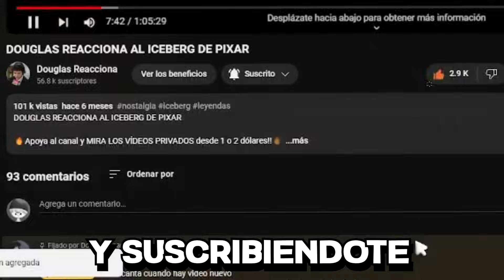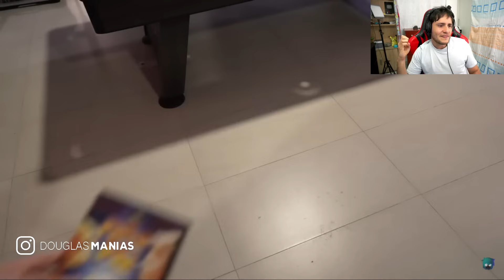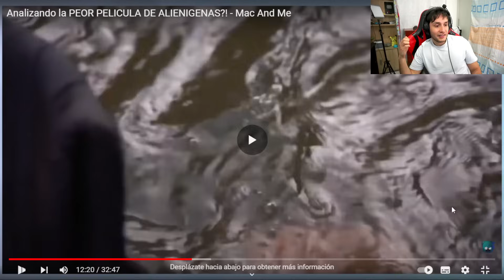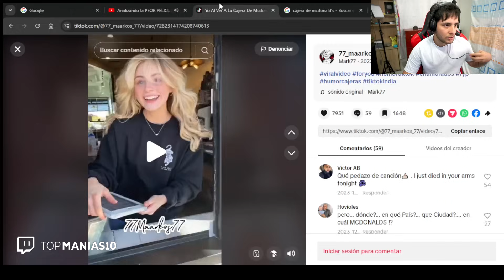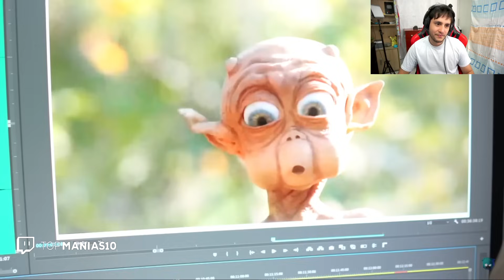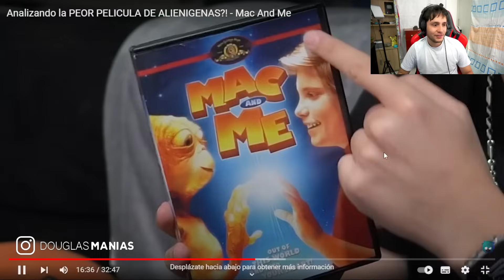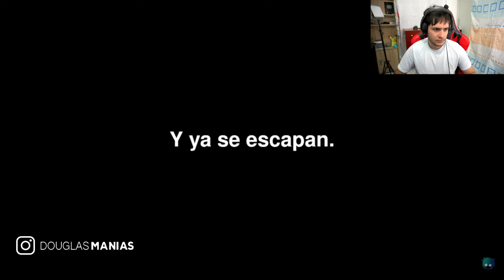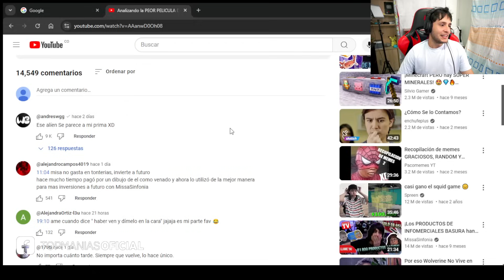DOUGLAS REACCIONA A MISSA Analizando la PEOR PELICULA DE ALIENIGENAS?! - Mac And Me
DOUGLAS REACCIONA AL ICEBERG DE LOS LOWCOWS (Mucho cringe, polémicas y cosas inquietantes...)